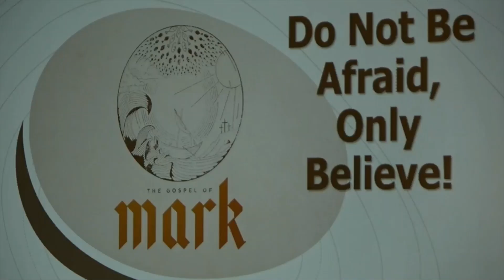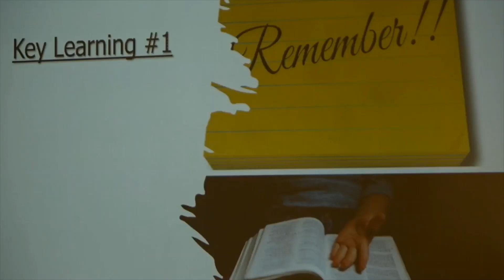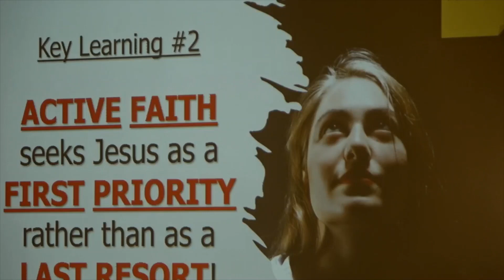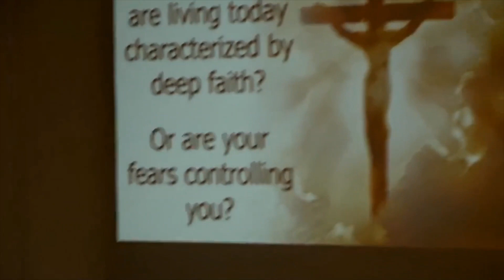Do Not Fear, Only Believe 9 12 21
Gospel of Mark - Mark 5:21-43
Speaker Philip Goad